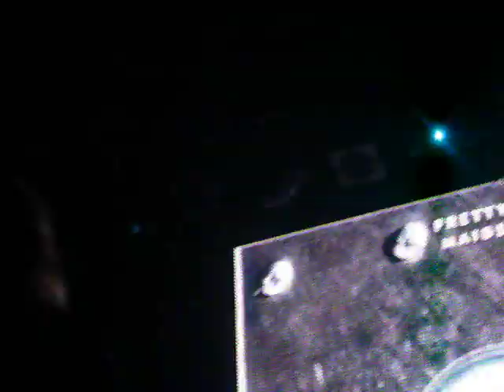Pretty Maids - Drum Solo + Cielo Drive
20/11/10 - Pretty Maids - Sala Heineken - Madrid - (SPAIN)